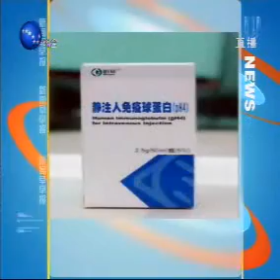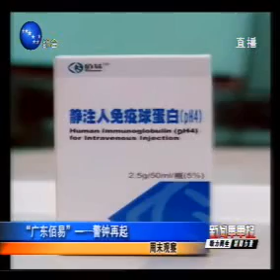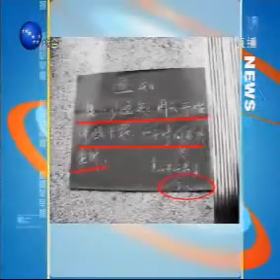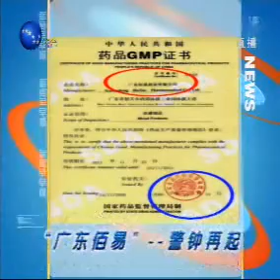新北方_新闻早早报_20070128_1_中国_辽宁_沈阳_综合_CHINA_LIAONING_SHENYANG